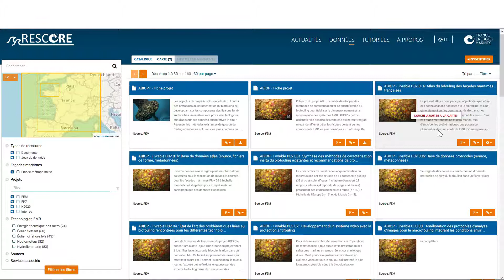RESCORE - Tutoriel pour l'utilisation de la carte interactive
Crayonné : Appaloosa
Prise d'images et montage : France Energies Marines